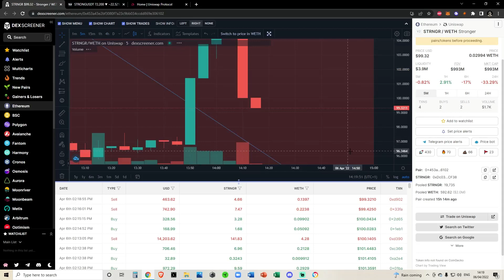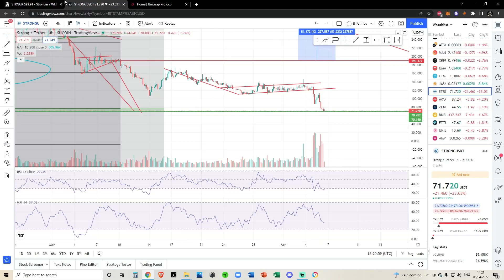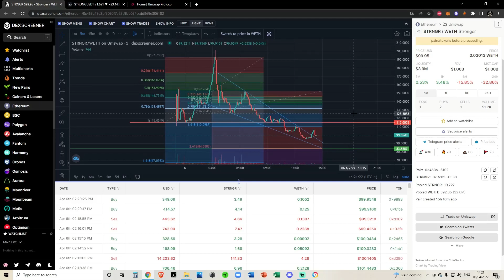StrongBlock STRONG & STRNGR Token: The Upgrade Is Live! - Technical Analysis and Price Prediction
StrongBlock STRNGR & STRONG Token: The Upgrade Is Live! - Crypto Technical Analysis and Price Prediction

SPY BTC SOL ETH CRO ADA SLP LINK and other Alt Coin Analysis. Daily Crypto Updates, Bitcoin Crypto BULL MARKET Live Updates – April 2022

Links mentioned:
Tip in Crypto (if you want) CRYPTO WALLETS
Bitcoin: 3K84nZKz4Cxvmi9PEwHefkYRnSjjDsuUyA
Solana: 8wXrjRN4PsoWeVQiEkfBawDoeW7VTBTCXoVM2yoPUbYX
Solana NFT Wallet: 4pBsBDB8oLxteK3oREgxniy3yKGN8VLgUHtkHZy8eoip
Algorand: GNDSNNY2TCMRY6MBAMWDAHZW2MSPJ4NMDX4KQYF7H44X72THPSH3OHOMSA
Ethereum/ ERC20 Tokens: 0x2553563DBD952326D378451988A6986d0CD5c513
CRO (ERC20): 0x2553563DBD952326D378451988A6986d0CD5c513